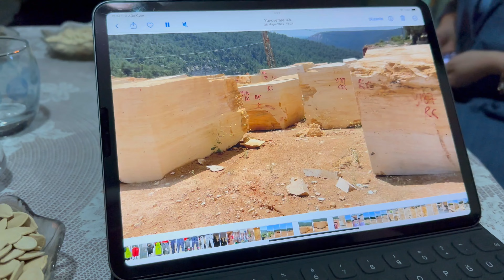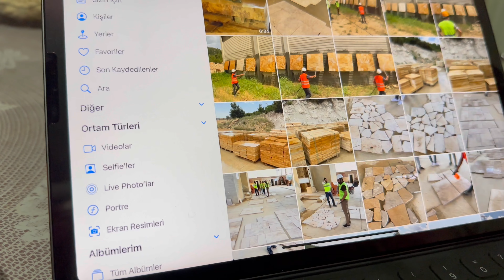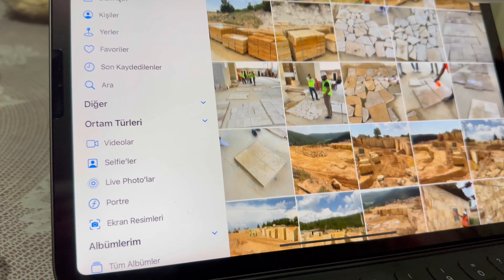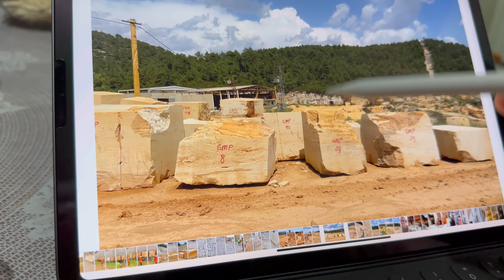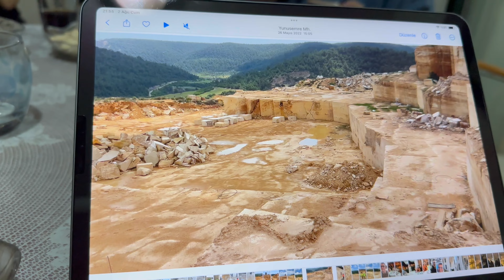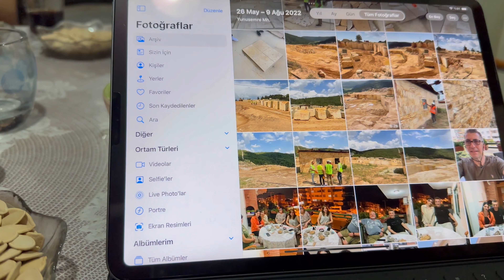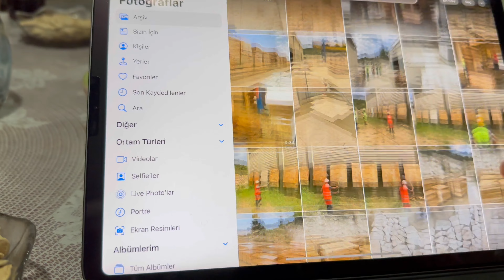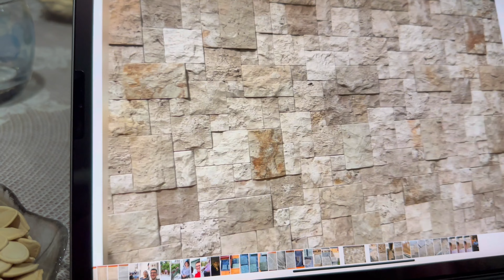Vlog-Abimle♥️Yengemi’ze Yemeğe Davetliydik🍽️SılaYolu Geridönüşe az kaldı😔sılayolu izinyolu #2024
(Keine Werbung )
Yemeğe Davetliydik. Çok güzel Bir Akşamdı🙋🏼‍♀️🙋🏻👍🏼♥️rossmann alisveris vlog temizlik ege akdeniz içanadolu karadeniz marmarabölgesi dm müller bahar #
günlük vlog günlük makyaj günlük yemek tarifleri günlük bure yorumlari günlük ev temizligi günlük sac modelleri günlük spor hareketleri günlük topuz modelleri günlük egzersiz haraketleri günlük almanca konusmalar
günlük
günlük vlog ders günlk vlog sessiz günlük vlog kore günlük vlog esila biltekin günlük vlog rukiye cetinkaya günlük vlog spor günlük vlog okul günlük vlog enes günlük vlog nasil cekilir günlük vlog yabanci günlük vlog ecrin su coban
mutfak bahane mutfak turu
mutfak dolabi modelleri mutfak dolabi boyama mutfak düzeni
mutfak bahane son bölüm alisveris vlog alisveris market alisveris almanya alisveris videolari alisveris vlog kiyafet alisveris kiyafet alisveris asmr alisverisim alisveris
sila yolu 2022 yeni sila yolu
sila yolu kapikule gir sila yolu vlog
dolap
dolap düzenleme aile vloglari aile videolari aile vlog
yemek tarifleri yemek videolari yemek yeme videolari yemek müzikleri yemek duasi yemek asmr yemek yeme yemek tarifleri kolay yemek tarifleri aksam yemegi yemek hileleri yemek hazirligi vlog yemek hazirlama
ev
ev turu ev temizligi ev turu videolari ev yemekleri tarifleri ev yemekleri ev fiyatleri ev baklavasi tarifi ev yapimi
ev dekorasyon fikirleri ev yapan adamlar ev baklavasi nasil yapilir

kahvaltiya ne yapsam kahvalti tarifleri kahvaltilik patates kahvaltilik pratik lezzetler kahvaltida yapilacak kolay tarifler kahvalti cesitleri
kahvaltiya ne hazirlasam kahvaltilik tarifler nefis yemek tarifleri
kilo vermek
kilo vermenin yollari kilo almanin yollari kilo almak icin ne yapmaliyim kilo verme meditasyonu kilo verme subliminal kilo verme egzersizleri kilolu insanlar kilo veremiyorum
kilo verememe nedenleri
almancilar almanya vlog almanca ögreniyorum almanca sayilar alman usulu yemek alman yemegi
almancilar almancilar
alman pastasi

global youtube MügeAnli ev icin huzur duasi ev ici dekorasyonu ev ici boya renkleri ev isleri vlog ev isi nasil cabuk biter ev igin
dip köse temizlik dip boyasi nasil yapilir
market alisverisi market alisverisi almanya market alisverisi yurtdisi market fiyatlari market reklamlari market saldirisi
market alisverisi videolari
market
dev alisveris ev alisverisi mutfak alisverisi
alisveris
alisverisi market alisveris videosu almanya
kahvalti
kahvaltilik tarifler
kahvalti sunumlari görseller ev dekorasyon fikirleri ev yapan adamlar ev baklavasi nasil yapilir ev temizligi vlog ev yemegi ev vlog ev düzenleme ev gezelim
vlog
vlog temizlik vlog videolari vlog nasil cekilir vlog esila biltekin vlog kamerasi vlog damla altun vlog icin müzikler

vlog
vlog gunluk
vlog ecrin su çoban vlog spor
vlog esila biltekin vlog damla altun vlog alisveris vlog kamerasi vlog günlük vlog temizlik vlog videolari vlog igin müzikler mutfak bahane

ev isler vlog
eviçin
ev isi nasil gabuk biter ev içi boya renkleri ev içi dekorasyonu ev için huzur duasi
alisveris
alisveris market
alisveris videosu almanya dip boyasi nasil yapilir dip köse temizlik market alisverisi
market